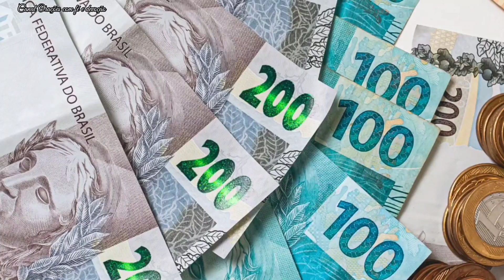ATENÇÃO! BRASIL SEU FINANCEIRO MORTO CAUSAS REVELADAS SEGUNDO PADRE EXORCISTA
ferramentas que ajudam no amadurecimento da fé, com base na Sagrada Escritura, Tradição Viva e Magistério Eclesial.
A fé de 2000 anos da Igreja Católica condensada em um único material explicado de forma prática e simples, para te ajudar na vivência de uma fé mais viva e profunda.

DEIXE DE SER ENGANADO: A verdadeira história da Igreja Católica
Curso sobre a história que não me contaram. Vamos desvendar as grandes mentiras históricas contra a Igreja Católica. Serão várias aulas abordando e destruindo os principais mitos. Vamos aprofundar cada assunto.

☆☆Vamos aprender de um jeito simples o que a Santa Missa nos proporciona vista do verdadeiro sentido no qual Jesus instituiu ☆☆

NOSSA SENHORA! OLHA O QUE ESTE  PADRE FALOU DURANTE HOMILÍA

O poder da medalha milagrosa (Livro de Padre Gabriel Vila Verde) Capa comum

A Adversária da Serpente. O Auxílio de Maria no Combate ao Mal (Livro do Padre Gabriel Vila Verde) Capa comum

Imagem De São José 40cm Inquebrável

Diário de Santa Faustina. A Misericórdia Divina na Minha Alma